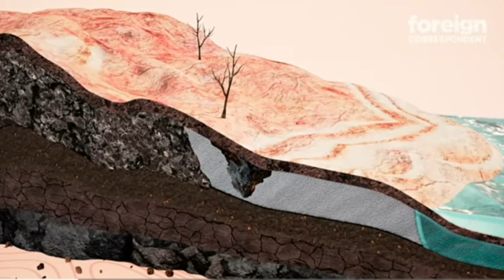Thousand SINKHOLES destroys the LAND OF ISRAEL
Thousands sinkholes have been destroying the land of Israel. Sinkhole appears everywhere. It shows up in the street, in a parking lot, in residential area, recreational places, and around the dead sea. It is so terrifying. Just recently, a man died in a swimming pool after a sinkhole show up under a pool and swallow everything including the man. What causes this terrifying sinkhole? Is it nature? Or God is getting Angry with the Israeli? Watch this video to find out?
Sinkholes can occur when water flowing underground create cavities that eventually collapse. It is estimated that there are around 60000 thousands of sinkholes in Israel, with the highest concentration found in the Dead Sea region. These sinkholes have formed as a result of several factors, including the extraction of minerals from the Dead Sea, the overuse of groundwater resources, and the changes in water levels due to the diversion of water from the Jordan River.